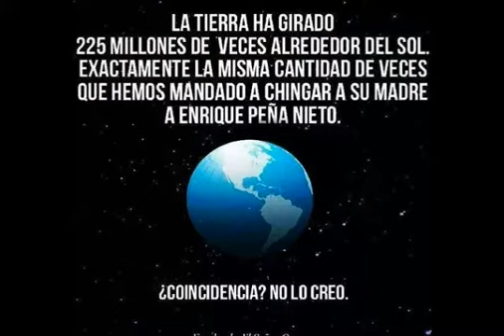Ayotzinapa - Ellos no se preocupan de nosotros